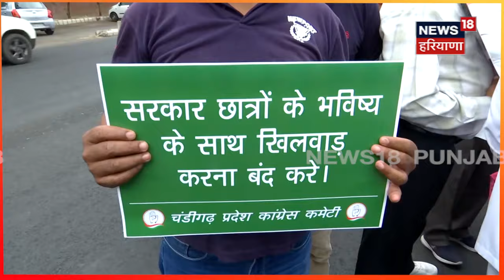NEET ਦੀ ਪ੍ਰੀਖਿਆਂ ਨੂੰ ਲੈ ਕੇ ਵੱਡਾ Protest, Police ਨਾਲ ਖਿੱਚ-ਧੂਹ ਦੀਆਂ ਤਸਵੀਰਾਂ ਆਈਆਂ ਸਾਹਮਣੇ | N18V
NEET ਦੀ ਪ੍ਰੀਖਿਆਂ ਨੂੰ ਲੈ ਕੇ ਕਾਂਗਰਸ ਦਾ ਵੱਡਾ ਪ੍ਰਦਰਸ਼ਨ, ਪੁਲਿਸ ਨਾਲ ਹੋਈ ਮੌਕੇ 'ਤੇ ਖਿੱਚ-ਧੂਹ, ਪ੍ਰੀਖਿਆ ਦੁਬਾਰਾ ਕਰਵਾਉਣ ਦੀ ਕੀਤੀ ਮੰਗ